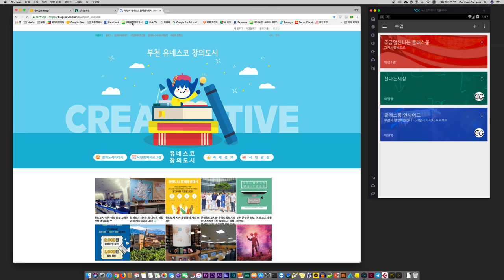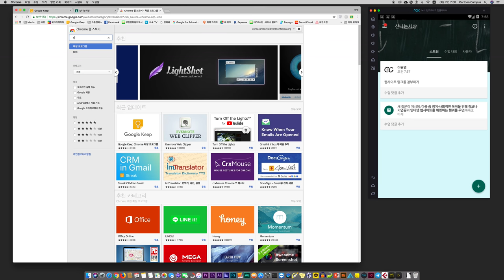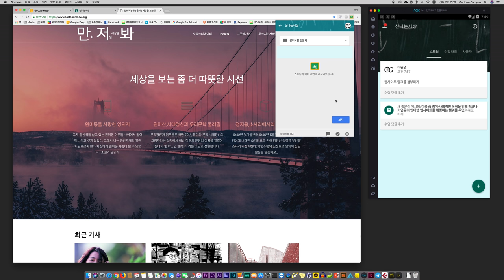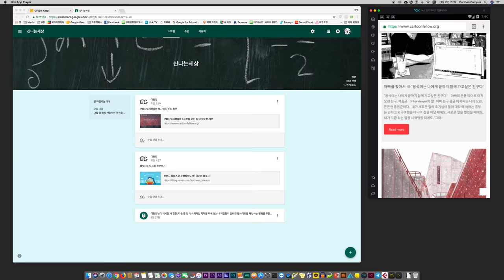웹사이트 링크 첨부하기